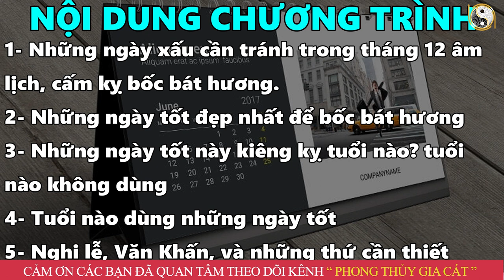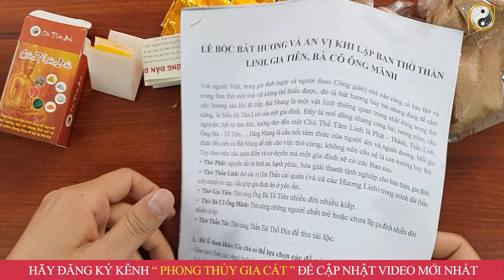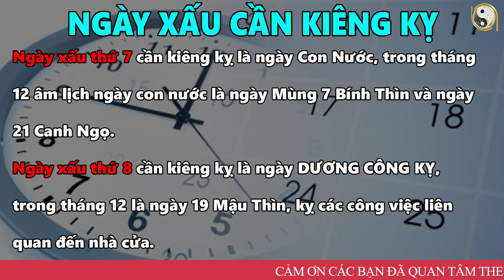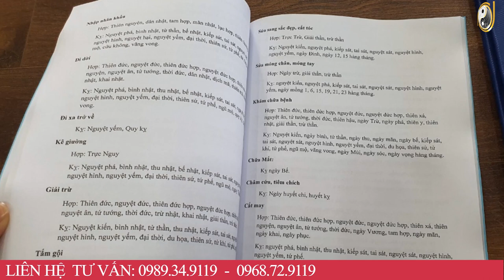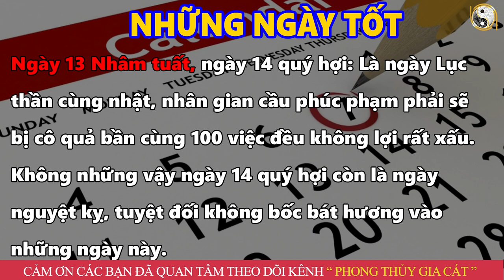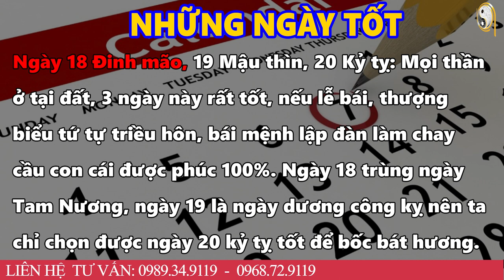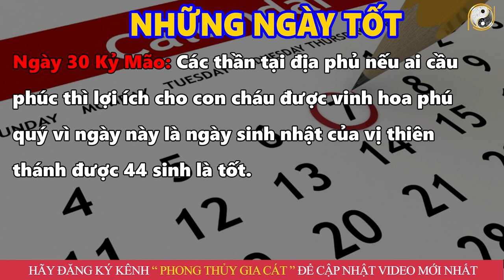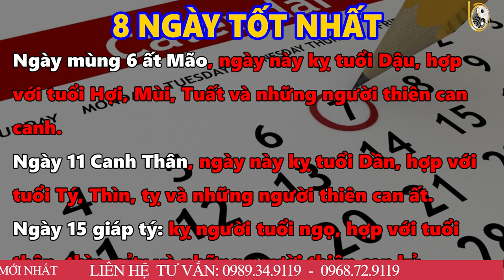Xem Ngày Tốt Bốc Bát Hương Tháng 12 Âm Lịch Trước Sau Gì Cũng GIÀU SANG PHÚ QUÝ Tiền Bạc Ùn Ùn KéoVề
01. Linh phù giải hạn
02. Hồ lô hóa giải Ngũ Hoàng
03. Mai Hoa Phú Quý
04. Gương bát quái tinh cầu
05. Kim bài thái tuế 2023
06. Vòng tam hợp Dần Ngọ Tuất
07. Vòng tam hợp Thân Tý Thìn
08. Vòng tam hợp Hợi Mão Mùi
09. Vòng Tam Hợp Tỵ Dậu Sửu
10. Bát bảo tâm kinh
11. Minh Quang pháp bảo cầu
12. Minh Quang pháp bảo lục giác
13. Tỳ Hưu Lộc Tài (Đồng)
14. Tỳ Hưu Khai Vận ( Bạch Ngọc)
15. Bách Niên Tụ Tài ( tụ tài lộc)
16. Song long ngọc ấn ( ấn thăng quan)
17. Kim bài ngũ Lộ Thần Tài
18. Hồ lô bình an ( treo xe)
19. Móc khóa văn xương
20. Ống bút văn xương gỗ đào
21. Bút văn xương gỗ đào
22. Bút văn xương gỗ đào nhỏ
23. Hoa mai kim tiền ( mạ vàng )
24. Các vật phẩm phong thủy khác